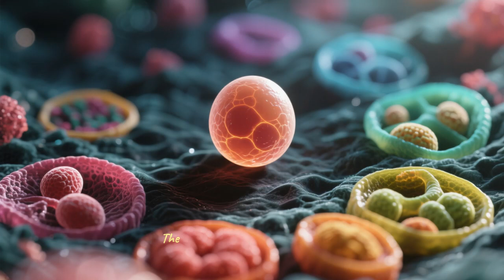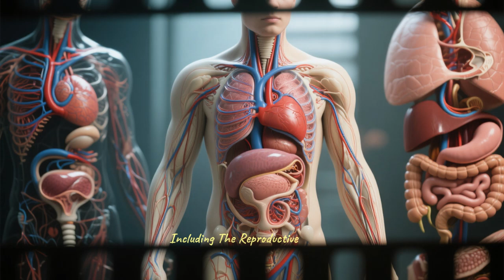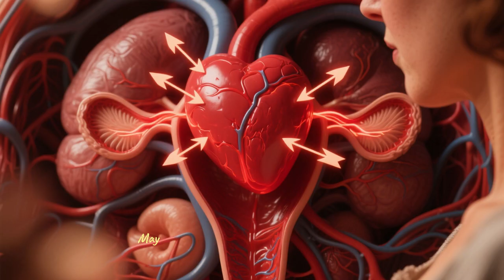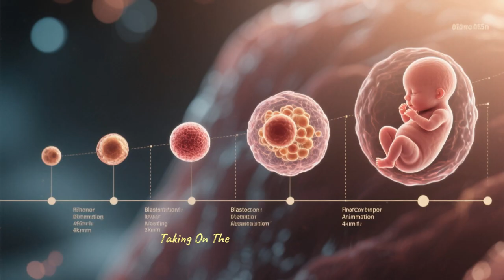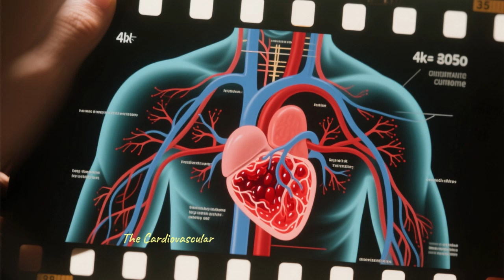Human development from emryo to new born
Miracle of life from emryo to new born baby.
How human being develope from embryo to birth ?